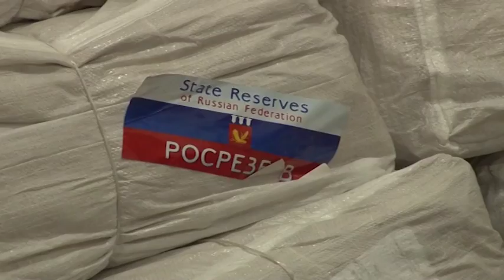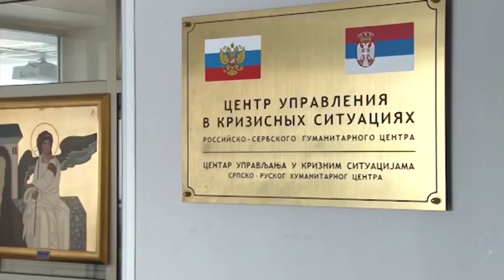Radikali predali peticiju za formiranje srpsko-ruskog humanitarnog centra u Vojvodini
Poslanička grupa dr Vojislav Šešelj-Srpska radikalna stranka predala je zvaničan zahtev Skupštini APV za formiranje srpsko-ruskog humanitarnog centra na prostoru Vojvodine.